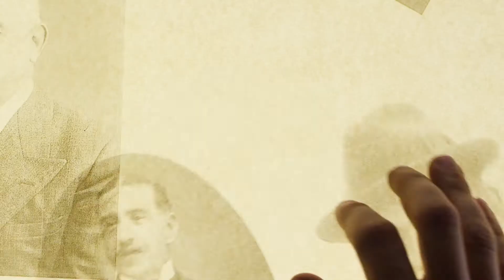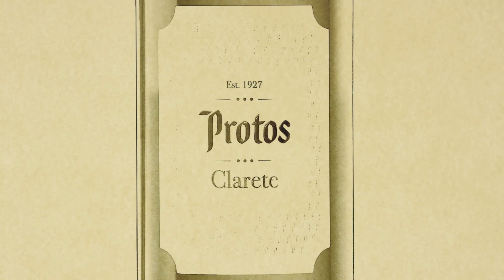PROTOS VALORES CAST 2021